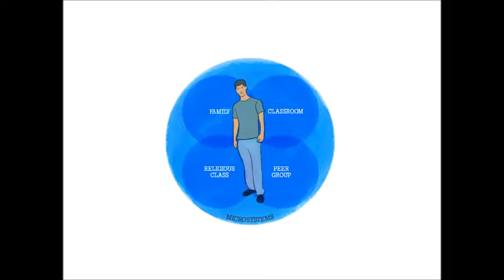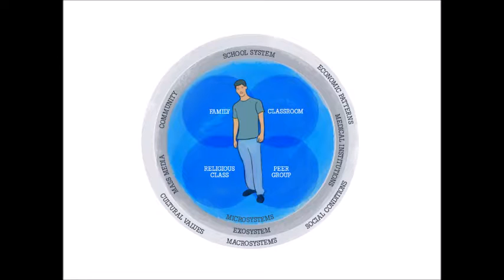Snow Day Bronfenbrenner Lecture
For SSC 334 "Cultivating Community: The Garden Seminar" -- Snow Day lecture for Feb 8, 2017. Kati Corlew talks about Urie Bronfenbrenner's socio-ecological theory and how it relates to our growth and development as a garden community.